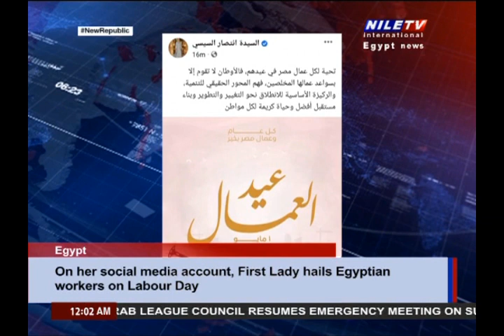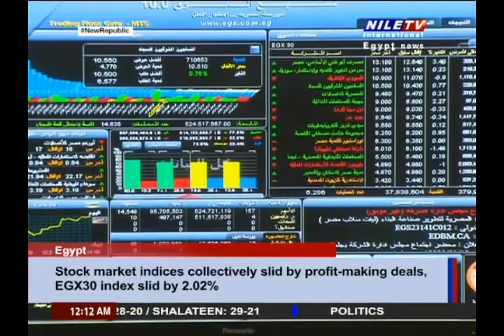Panorama News 2 5 2023 12 AM